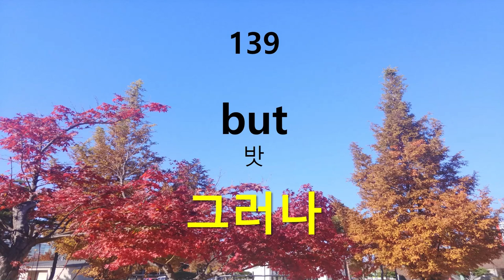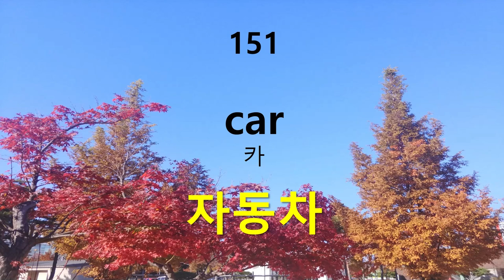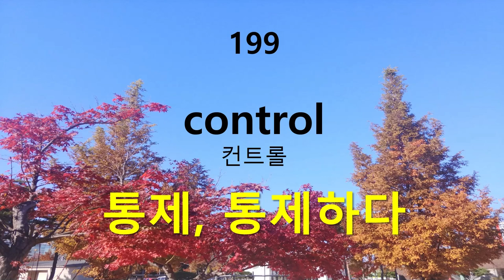초급필수 영어단어(2)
초급필수영어단어(2)편 100단어를 올립니다.